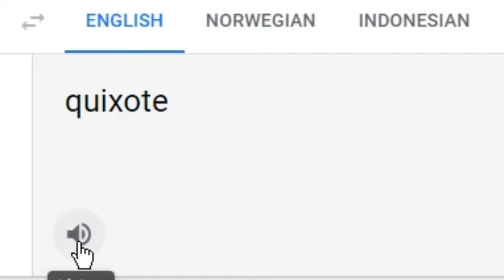yet another tf2 video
it's pronounced quixote

Songs:
Earthbound OST - Your Name, Please
The Chameleon - Links
µ-Ziq - The Hwicci Song
Wagon Christ - Boney L